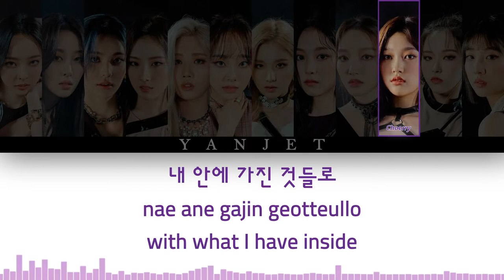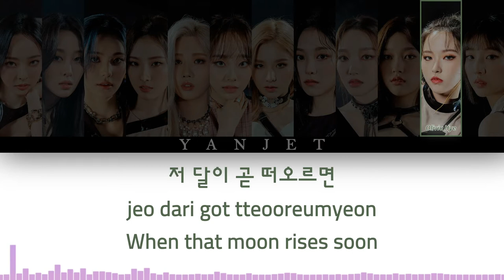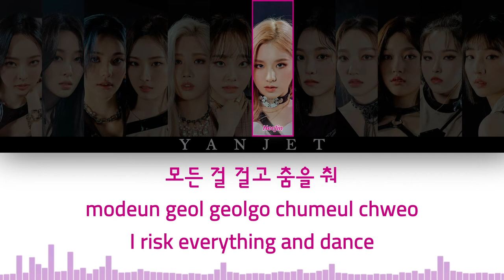LOONA (이달의 소녀) - 'Paint The Town' [Colour Coded Lyrics Han/Rom/Eng]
ALL RIGHTS  ADMINISTERED BY Kakao Entertainment, UMG